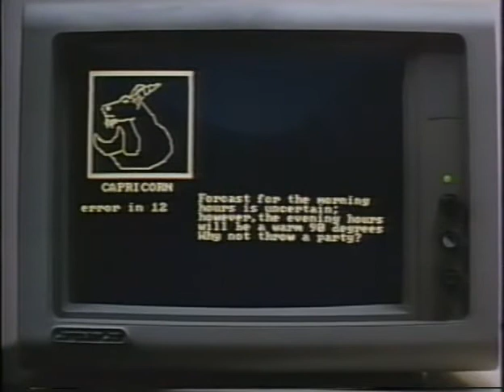Stacey Nemour Actress Romantic Trailer - Very Hot Actress Trailer